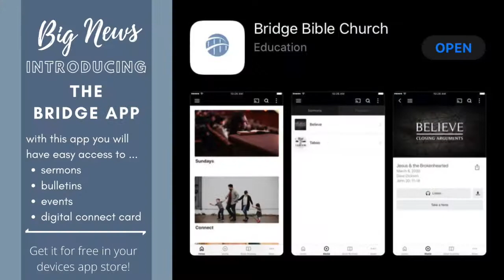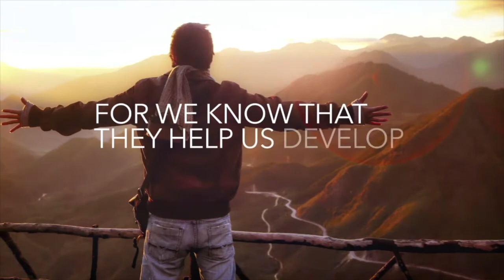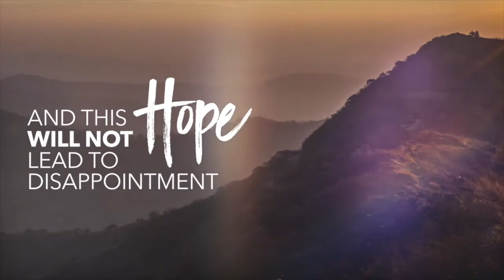April 18 Stream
We hosted 4 the City Church from Greensburg, PA.

Worship Music used with permission: CCLI # 4261397